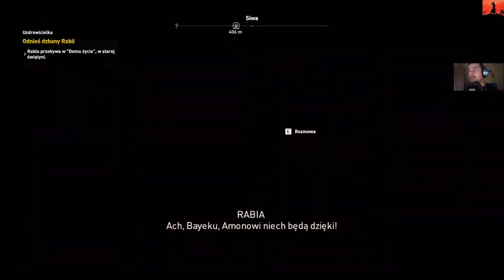Assassin's Creed Origins - #2 - uzdrowicielka